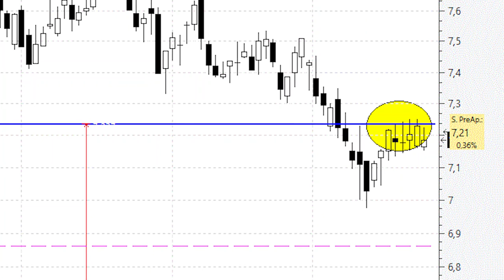Telefónica o cuando el soporte de los 7,20-7,25 euros se convierte en fuerte resistencia